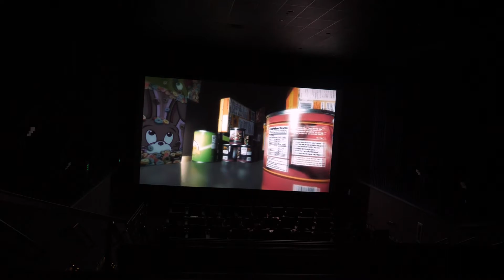Resident Evil 2 Remake / Remaster PlayStation E3 2018 Experience Theater Live Reaction trailer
Capcom's Resident Evil 2 Remake / Remaster
PlayStation E3 2018 Experience Theater Live Reaction